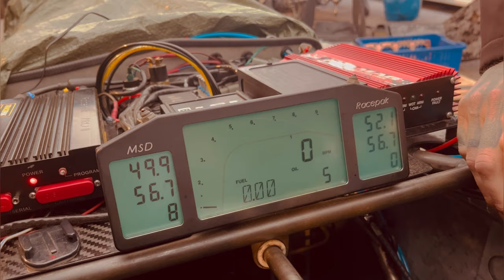Dennis Nilsson // Top Fuel 304 // Autoart Motorsport at Santa Pod Main Event 2023 🔥🇸🇪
Dennis Nilsson qualifying passes in Top Fuel 304 at Main Event 2023 🇸🇪🔥

-original clip was uploaded with Australias greatest Rock band with a tune about Americas most famous gambling city, but was removed by YouTube-